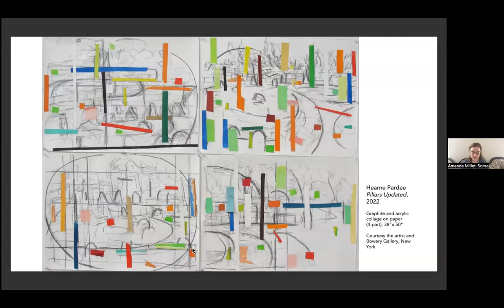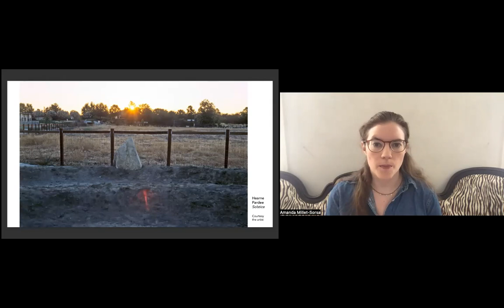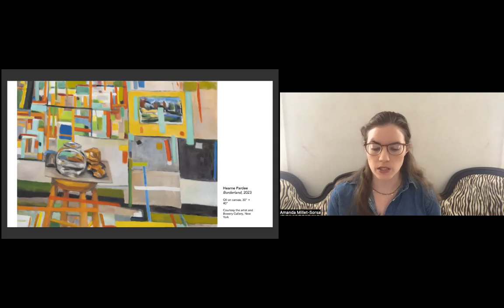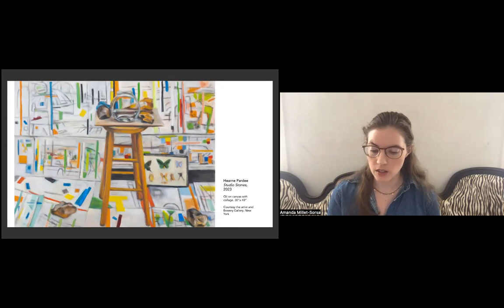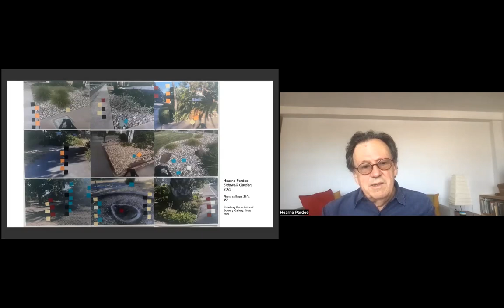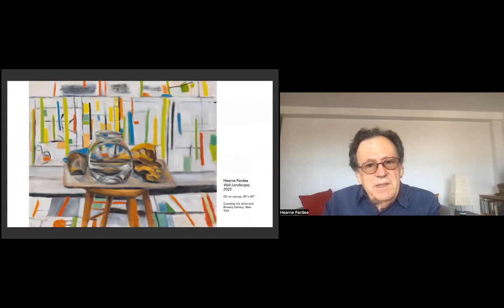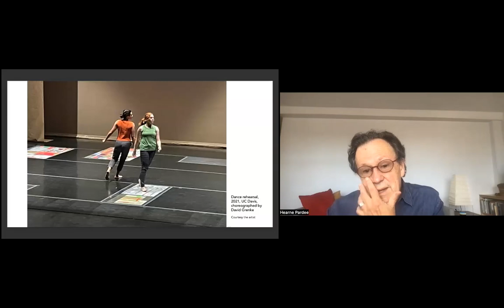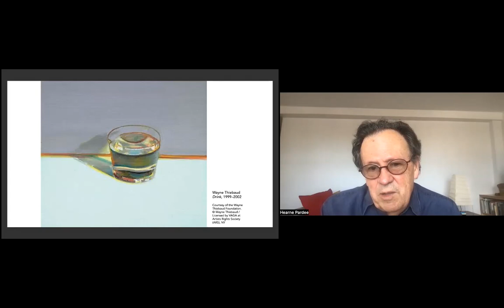NSE #899 | Hearne Pardee and Amanda Millet-Sorsa, with Simon Pettet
Hearne Pardee: Just Looking
Artist Hearne Pardee joins Rail contributor Amanda Millet-Sorsa for a conversation. We conclude with a poetry reading by Simon Pettet.

Recorded on Friday, September 15, 2023 at 1 p.m. Eastern / 10 a.m. Pacific

In this talk:

🚩 Hearne Pardee —— Artist and writer Hearne Pardee is based in New York and California. Pardee is a Professor Emeritus at University of California, Davis. His paintings and collages explore everyday landscapes, including those on the Pacific Island of New Caledonia. His writings for the Brooklyn Rail include a recent review of Lois Dodd’s paintings of the “local”, and a 2019 interview with Wayne Thiebaud.

🚩 Amanda Millet-Sorsa —— Amanda Millet-Sorsa is an artist, arts writer and arts worker based in New York. She has exhibited at Below Grand gallery, The Unoppressive Non-Imperialist Bargain Bookstore, SHIM Art Network, The Socrates Sculpture Park, and elsewhere. She has received support and grants through the Materials for the Arts and NYC Cultural Affairs, among others. She holds an M.F.A from the New York Studio School and B.A. from Brandeis University and has been a resident artist at Proyecto Ace in Buenos Aires, Argentina and at ArtLeadHER in partnership with The Monira Foundation at Mana Contemporary, Jersey City. As a contributor to the Brooklyn Rail a member of AICA (International Association of Art Critics), and a curator at Below Grand, she participates actively in the NY arts community.

The Rail has a tradition of ending our conversations with a poem, and on this day we were fortunate to have Simon Pettet:

🚩 Simon Pettet —— English-born poet Simon Pettet is long-time resident of New York’s Lower East Side. Hearth, his Collected Poems, appeared in 2010 and As A Bee (a welcome addenda to the Collected Poems) appeared recently from Talisman, which also issued his Selected Poems (1995) and More Winnowed Fragments (2006). He compiled and edited the Selected Art Writings (Black Sparrow, 1998) of the “New York School” poet James Schuyler, and co-edited (with James Meetze) Other Flowers (FSG, 2010), Schuyler’s posthumous poems. He made two collaborations with photographer-filmmaker Rudy Burckhardt – Conversations about Everything (Vehicle, 1987) and Talking Pictures (Zoland, 1994), as well as a fine-arts limited edition, Abundant Treasures (Granary Books, 2001) with painter Duncan Hannah.